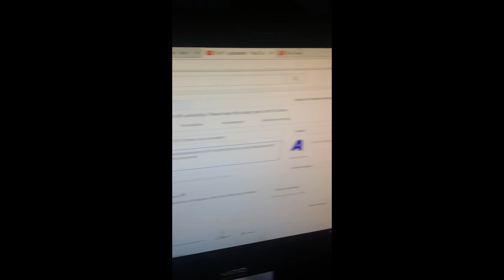SMACKING ANOTHER YOUTUBER!!!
I SMACKED Prior_Rezzi!!!